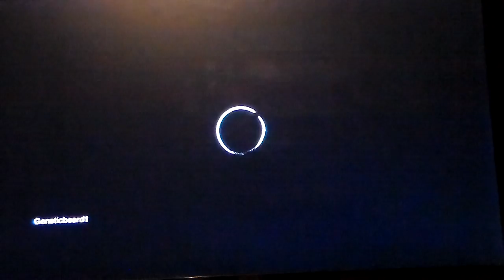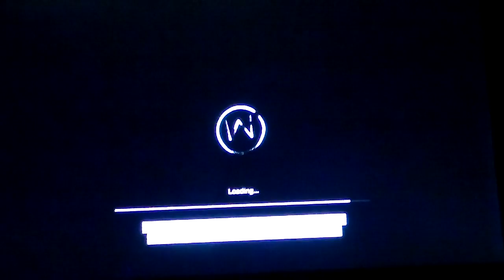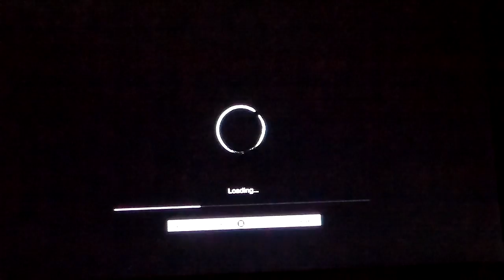WATCH DOGS (dressed in peels)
watch dogs mission dessed in peels